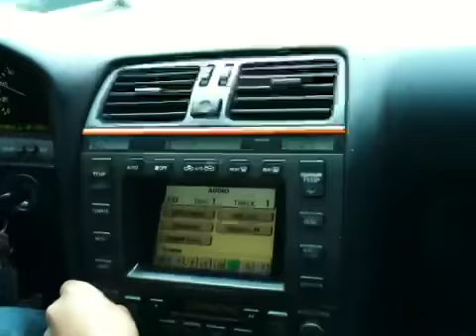Yemenis in usa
Khaleel and bandar on our way to the bank.